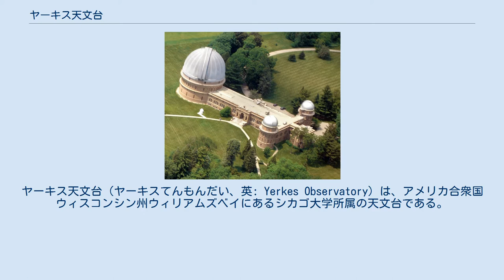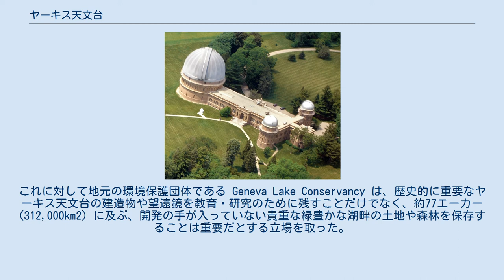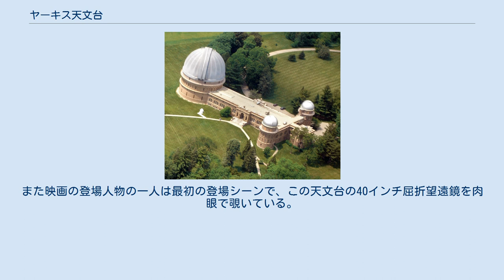ヤーキス天文台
ヤーキス天文台（ヤーキスてんもんだい、英: Yerkes Observatory）は、アメリカ合衆国ウィスコンシン州ウィリアムズベイにあるシカゴ大学所属の天文台である。
ヤーキス天文台は1897年に資本家チャールズ・T・ヤーキスの援助を受けたジョージ・エラリー・ヘールによって設立された。
この天文台はそれまでの、単なる望遠鏡と観測者の収容施設という天文台の考え方を変え、物理学や化学の研究室と観測装置とが統合された施設という近代的な概念を代表する天文台となった。
ヤーキス天文台には有名な光学技術者のアルヴァン・クラークが製作した口径102cm（40インチ）屈折望遠鏡が存在する。
この巨大な望遠鏡は1893年に開催されたシカゴ万博に展示されて来場者を驚かせた。
現在でも屈折望遠鏡としては世界最大である。
 この大屈折望遠鏡に加えて、ヤーキス天文台には口径102cm（40インチ）と61cm（24インチ）の反射望遠鏡もある。
その他いくつかの小口径の望遠鏡が教育目的に使われている。
 ヤーキス天文台で現在行なわれている研究には、星間物質の研究、球状星団の形成、赤外線天文学、地球近傍天体の研究などがある。
さらにシカゴ大学はこの天文台内に大規模な技術センターを所有しており、科学実験装置の開発・メンテナンスを行なっている。
 2005年3月にシカゴ大学は、ヤーキス天文台の施設と土地を売却する計画を明らかにした。
最初の報道では、この計画に興味を持つ団体として二者が挙げられていた。
一つは東海岸の開発業者であるミルボー (Mirbeau) 社で、彼らはこの土地に高級住宅を建設することを希望していた。
もう一つはウィリアムズベイにキャンパスを持つオーロラ大学であった。
これに対して地元の環境保護団体である Geneva Lake Conservancy は、歴史的に重要なヤーキス天文台の建造物や望遠鏡を教育・研究のために残すことだけでなく、約77エーカー (312,000km2) に及ぶ、開発の手が入っていない貴重な緑豊かな湖畔の土地や森林を保存することは重要だとする立場を取った。
6月7日にシカゴ大学は、天文台とその周辺30エーカーの土地、及びこの区域に含まれる湖岸全てを保存するという条件付きで、天文台施設を800万ドルでミルボー社に売却すると発表した。
ミルボー社の計画によれば、大規模な温泉施設を持つ100室のリゾートホテル、来客用の駐車場、その他補助施設が、ジェネーバ湖の21マイルに及ぶ湖岸に面した人手の入っていない自然豊かな森林の中に造られることになっている。
この天文台の土地は100年以上前に、ニューヨークのセントラル・パークを設計した有名な造園家のフレデリック・ロー・オルムステッドによって設計されたものである。
 ヤーキス天文台の102cm屈折望遠鏡（1897年撮影） ヤーキス天文台は1996年の映画『チェーン・リアクション』の舞台の一つとして使われている。
この映画では天文台の敷地内での銃撃戦や凍ったジェネーバ湖の上でエアボートによる追跡劇などが行なわれた。
また映画の登場人物の一人は最初の登場シーンで、この天文台の40インチ屈折望遠鏡を肉眼で覗いている。